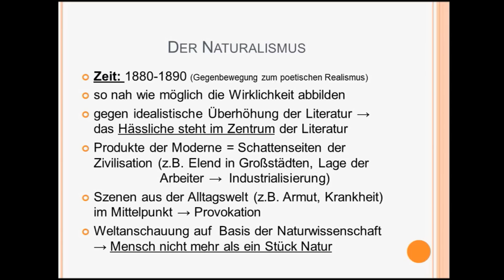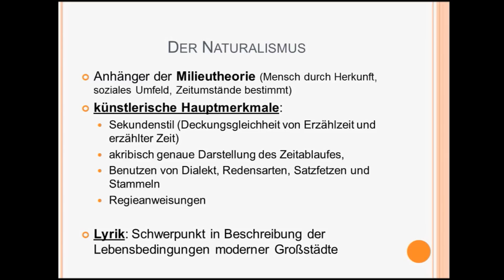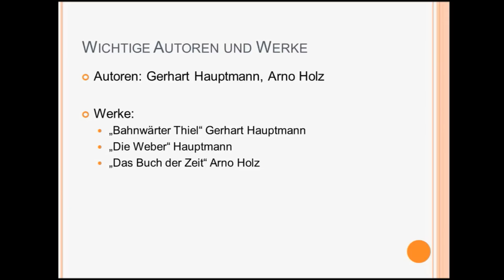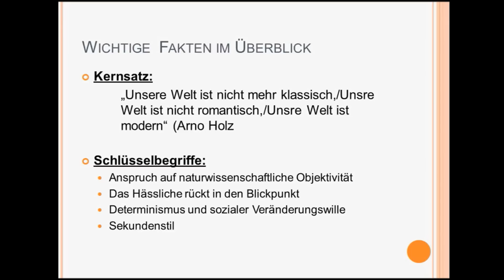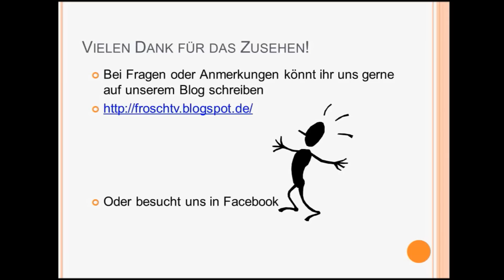Naturalismus im Deutschen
Diesmal: Der Naturalismus kurz und knackig anhand von eigenen Abizusammenfassungen (2012) dargestelllt!

Auf unserer Homepage helfen wir dir gerne bei inhaltlichen Fragen weiter. Dort findest du auch hilfreiche Begleittexte und ein Forum zum Fach Deutsch.

Vielen Dank für deine Unterstützung! Neben der Schule online Geld verdienen - wir zeigen dir, wie du starten kannst